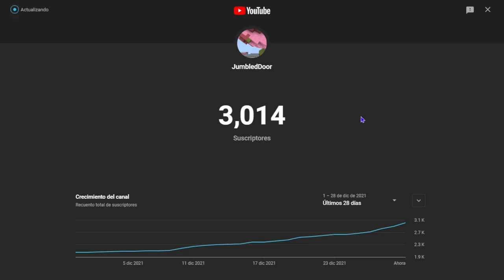SORTEO 2 RANKS + MI MUNDO DE SURVIVAL (CUBECRAFT MINECRAFT BEDROCK)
SORTEO: VIERNES 31 de diciembre 5 PM HORA CHILENA
REQUISITOS
1 DARLE LIKE A ESTE VIDEO
2 ESTAR SUSCRITO A ESTE CANAL
3 COMENTAR EN ESTE VIDEO
4 ESTAR EN EL SORTEO EN VIVO PARA PODER RESIVIR EL PREMIO
SOLO 2 GANADORES
PERMITIDO SPAMEAR COMENTARIOS